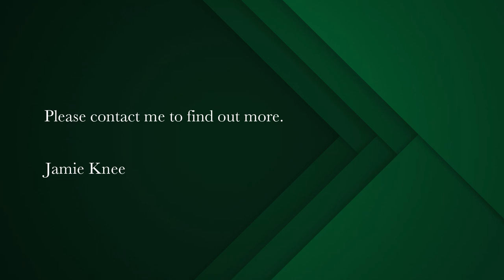vacant land for sale in Langebaan Country Estate | Pam Golding Properties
Lagoon views with plans

This stand is zoned for a double storey home and will have lagoon and golf course views.

Enjoy the lifestyle that this pristine estate offers, golf on the spectacular 18-hole Gary Player Design's Black Knight Golf Course, running and cycle routes, tennis, basketball courts and gym are all on offer or simply take some time out at the beauty spa.